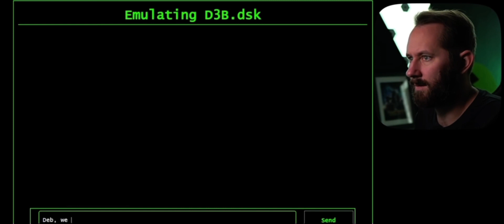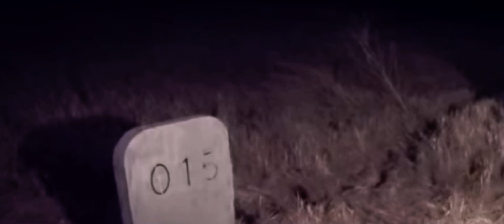Another love ( d+w edit)